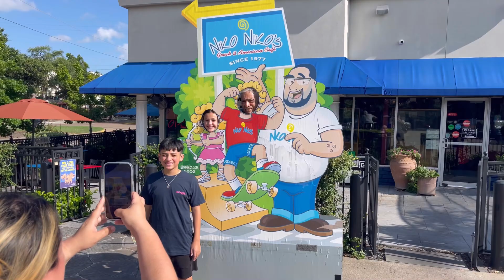Traveling day and day 1 on Royal Caribbean Harmony of the Sea